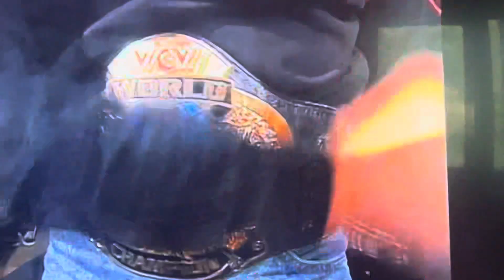Kevin Nash Come Out & Hits Giant’s Hand with Baseball Bat during Hollywood Hogan Match mWo Sting WCW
TGOTGOGS 1 WCW 97